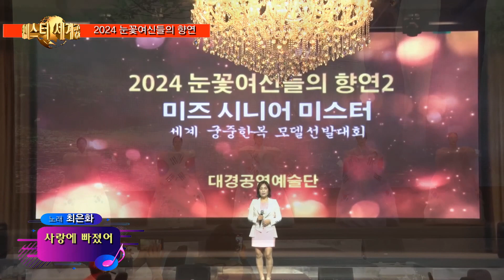사랑에 빠졌어 / 노래 최은화 (2024 눈꽃여신들의 향연) 대경공연 예술단